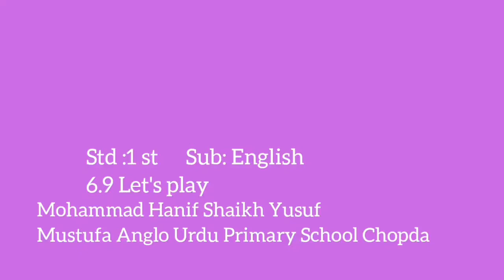1st | Eng | Chap No 6.9 | Lets Play | V3 | VSchool